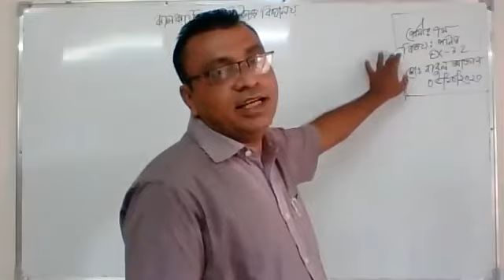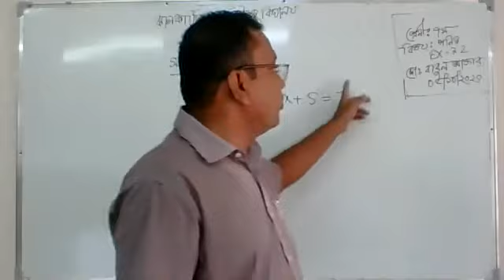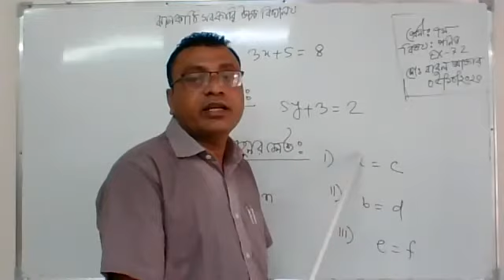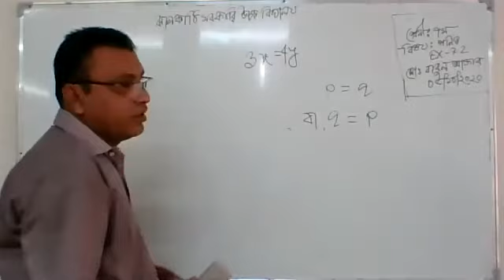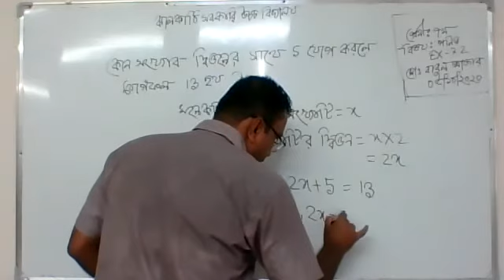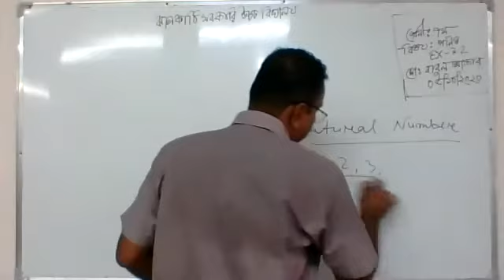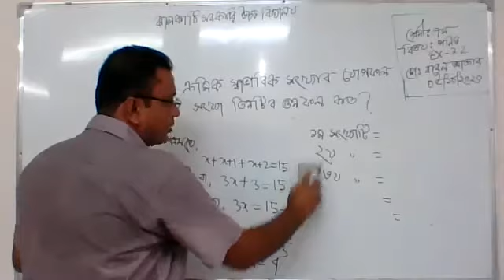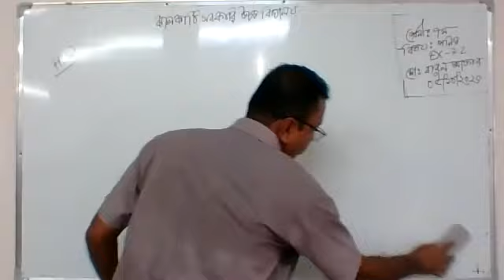Class 7 | Math | Babul Akter | 05-10-2020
This Video is brought you by JGBHS